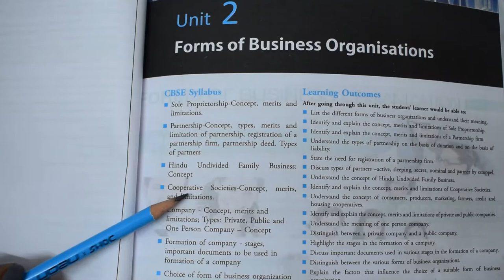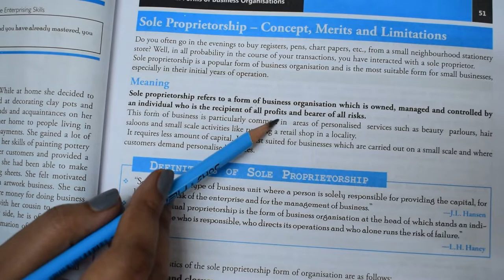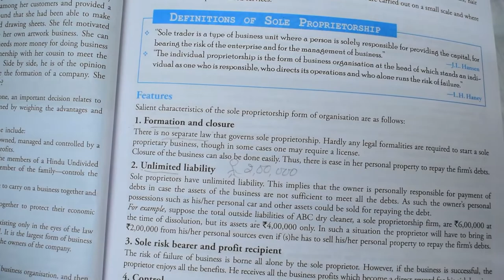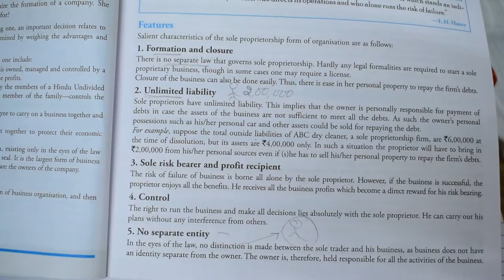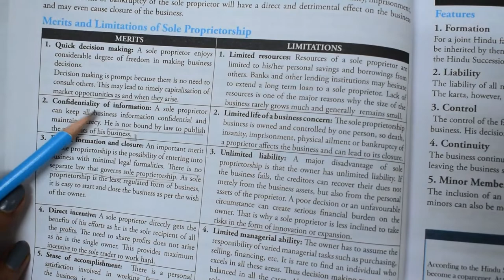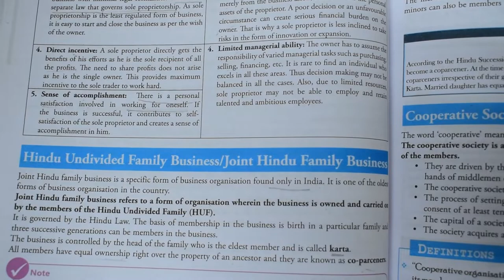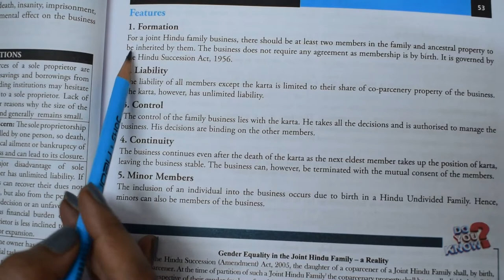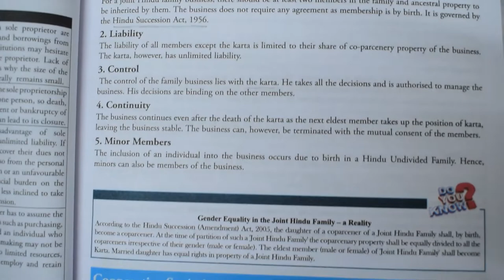Concept of Sole Proprietorship and HUF.